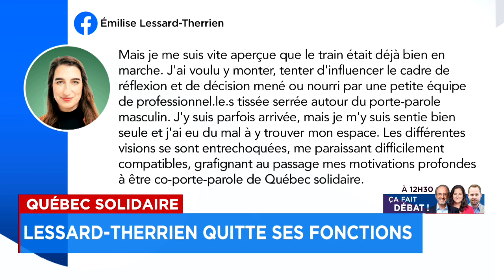Émilise Lessard-Therrien quitte ses fonctions de co-porte-parole féminine de Québec solidaire - expl